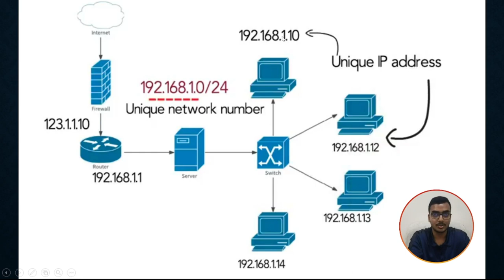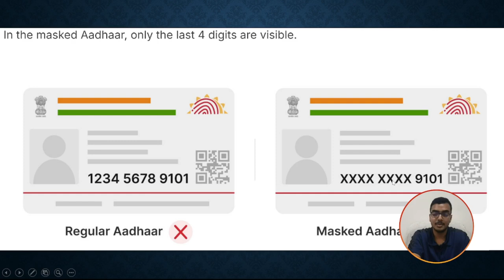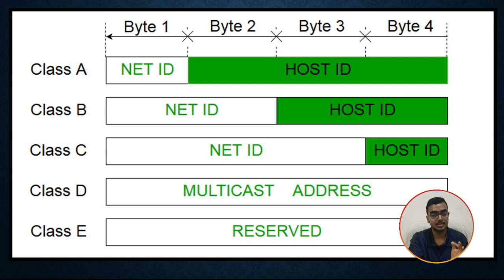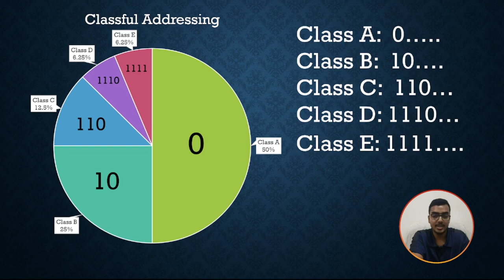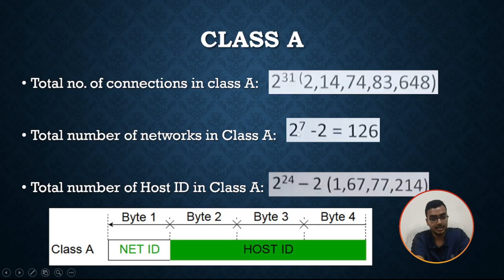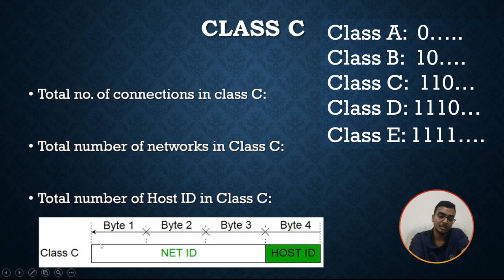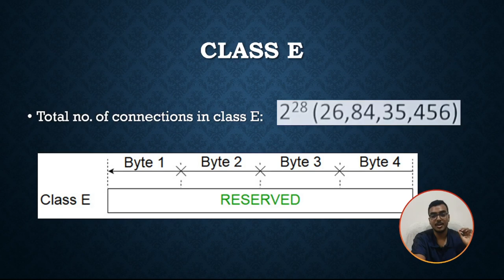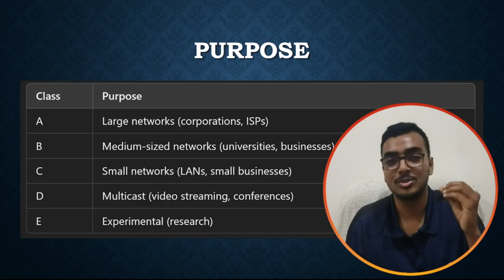Classful Addressing & Subnet Masks Explained (Hindi)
This video breaks down the essentials of classful addressing and subnet masks in computer networks. You'll learn how to find the number of useful hosts in classful addressing, and how to calculate subnet masks effectively. We also explore the structure of classes and blocks in classful IP addressing, with real-life examples to help you understand the core concepts.

Topics covered:

What is a subnet mask, and how to assign one to a network.
How to find the subnet mask and gateway from an IP address.
The role of different IP classes (A, B, C, D, E) in classful addressing.
Solved questions and practical exercises related to classful IP addressing.
If you’re looking to understand the fundamentals of IP addressing, this video will help clarify how classful addressing works in IPv4 networks, and how to handle subnet masks in various scenarios. Ideal for students and network enthusiasts looking to enhance their knowledge of classful addressing in computer networks.